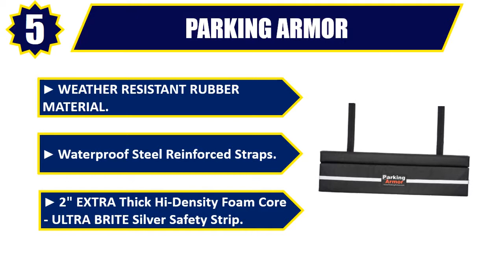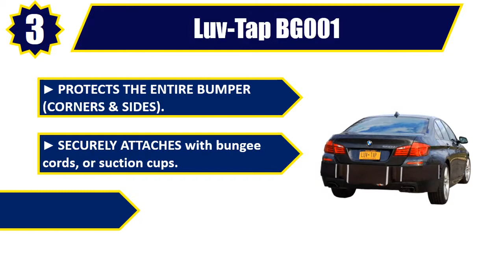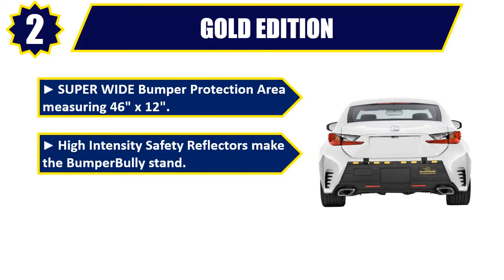✔️Best Bumper Guard 2019 | Top 5 Bumper Guard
Best Bumper Guard 2019. Let's Checkout More Details On Top 5 Bumper Guard:

👉5. PARKING ARMOR

👉4. Bumper Badger

👉3. Luv-Tap BG001

👉2. GOLD EDITION

👉1. BumpShox XL

Doing research, going to the mall, comparing similar best Bumper Guard and then finding the right one for you is not an easy job. It takes a lot of time and effort. But it's not always possible to invest such a long time and effort on these sort of things. We understand that and so we're going to help you to find out Best Bumper Guard through our zero code channel.

Here in this zero code channel, we specifically work on different products reviews only for you. We took our time and Invested our energy to do extensive research on different products available in the market coming from different brands. The research included checking out all the exclusive features, the durability and also the reliability of the products

We also did background checks on the manufacturers of these best Bumper Guard. We also collected customer reviews and after accumulating all these data, we compared all of these with each other. This is how we can find your best option among so many different products with almost same features.

There were multiple stages of our research and the filtering process was more rigid with every steps. As you can see, we went through all these to find you your best possible option. Our team is a very experienced and potent in this field and they've been working relentlessly on it to find you your perfect product.

Saying all these, we can clearly say that the products you'll find featured in our videos are very high quality. that's because they were handpicked after this very rigid process. They're also backed by user review to make things even more easier.

So be with us, support us and pick your best product from one of them featured in the video. Thank you.